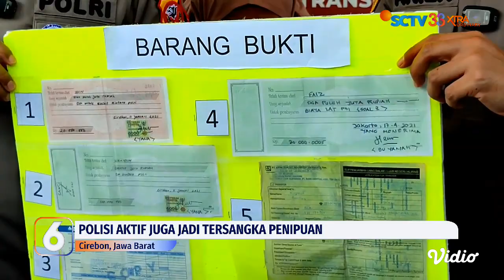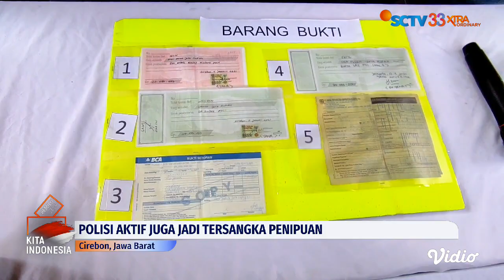Pensiunan ASN dan Perwira Polri Jadi Tersangka Penipuan Rekrutmen Polri di Cirebon | Liputan 6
Satreskrim Polres Cirebon Kota , Jawa Barat, menetapkan dua tersangka dalam kasus penipuan rekrutmen Polri, Senin (19/06) siang. Tersangka yang merupakan seorang pensiunan ASN dan Perwira Polri, saat ini menjalani penahanan. Kedua tersangka diduga mengiming-imingi anak tukang bubur, untuk menjadi anggota Polri dengan biaya hingga Rp310 juta.